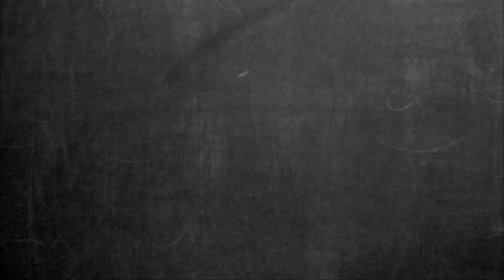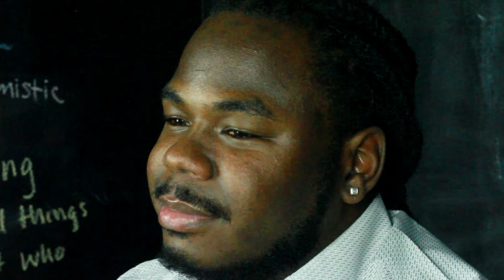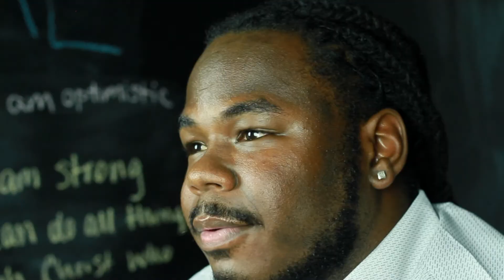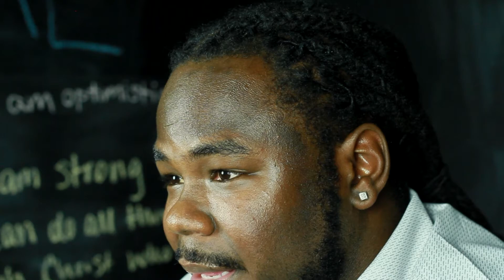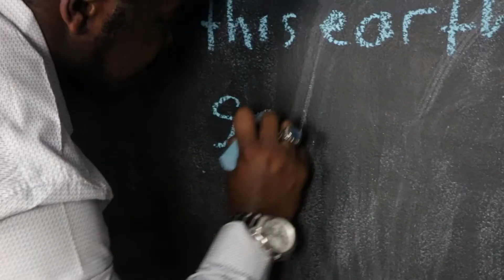Until the Last Whistle Blows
Episode 15 features Brian Malcolm, a graduate student at the University of Central Florida who managed to transfer his work ethic from a football field to the classroom. Malcolm had dreams of going to the NFL, but after an injury in high school he had to redirect his attention to education in order to better his living situation.